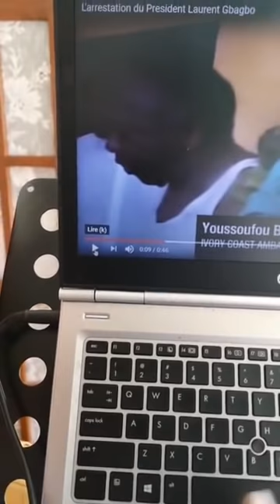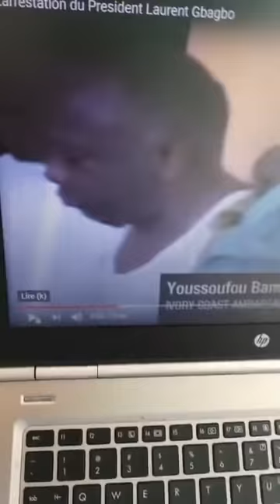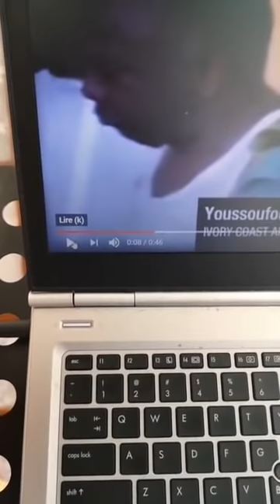URGENT: REQUÊTE CITOYENNE AU PREMIER MINISTRE HAMED BAKAYOKO.